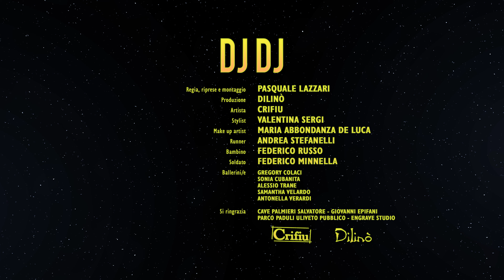Crifiu – DJ DJ (Official Video)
Artista: Crifiu
Produzione: Dilinò
Regia, riprese e montaggio: Pasquale Lazzari
Stylist: Valentina Sergi
Make Up artist: Maria Abbondanza De Luca
Runner: Andrea Stefanelli
Bambino: Federico Russo
Soldato: Federico Minnella
Ballerini/e: Gregory Colaci, Sonia Cubanita, Alessio Trane, Samantha Velardo, Antonella Verardi
Si ringrazia:
Cave Palmieri Salvatore, Famiglia Giovanni Epifani, Parco Paduli uliveto pubblico, Engrave studio
ISRC: IT4AV2200001

Dj Dj è un invito ad accendere il fuoco e ritrovarsi, ad alzare gli occhi al cielo e sognare. Se la storia è luogo di precarietà e di crisi, la musica e la danza sono da sempre la cura, il dj, il nuovo sciamano, il dio che balla.

Testo del brano

Balla balla è il miglior modo per restare a galla
Che siamo solo un battito di ciglia
Ma ci proviamo ancora.
Balla balla accendi un fuoco nella selva urbana
due casse, un mixer e un po' di gente strana
per ritrovarci ancora.

Che quando arriva la musica
Nel cielo esplode una stella
Il sole è nelle ferite
La vita nelle budella

Dj Dj accendi adesso la tua musica e dai
Un bpm che ci porti in the sky
Per un momento tutti fuori dai guai (fuori dai guai)
DJ DJ  DJ DJ

Balla balla trecentomila anni sotto pelle
Di idee, problemi, sogni e soluzioni
E la materia stessa delle stelle (delle stelle).
Balla dj dalle caverne ai cieli di Dubai
Porta la meraviglia ovunque vai
E non fermarti ancora.

la testa è sopra le nuvole
i bassi dentro lo stomaco
i passi a tempo con l’anima

Balla balla e sposta l’asse della terra
Che non c’è spazio per la guerra
Ma batti il tempo al dio che balla